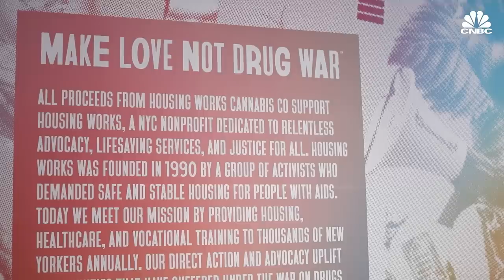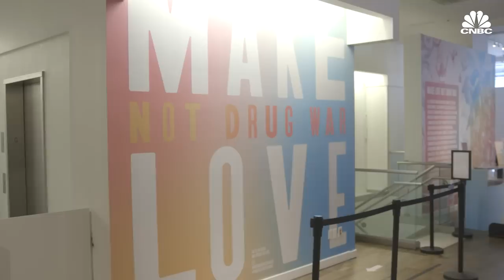Why Weed Going Legal In NYC Caused A ‘Gray’ Market Boom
In the densely populated Tri-State area of New York, New Jersey and Connecticut, the rollout of legal weed has been called slow and cumbersome, allowing for the proliferation of "gray" market storefronts and businesses to sell marijuana without going through the regulatory process.
As the tri-state metro prioritizes the equitable upbringing of the cannabis industry via social equity applications, councils and funds, several hurdles to entry have limited the number of legal dispensaries able to open and begin business.

Correction: At 03:56, this video mischaracterized the status of New Jersey's home cultivation laws. Bill S353, which legalizes growing or possessing up to six marijuana plants for personal recreational use, is currently pending technical review. Current state law prohibits personal cultivation, and is punishable by 5 years in prison.

Chapters:
00:00 - Introduction
03:06 - Illicit market thrives
05:34 - Social Equity Applicants
08:11 - Pushbacks to legal recreational marijuana
09:18 - What’s next?

Produced by: Christian Nunley
Edited by: Dennis Donovan
Graphics by: Alex Wood
Camera by: Christian Nunley, Brad Howard, Jeff Morganteen
Supervising Producer: Jeff Morganteen
Production Support: Stefan Sykes